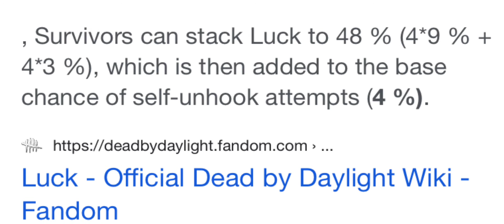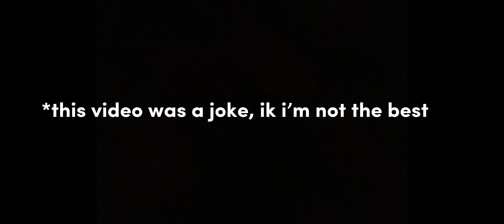IM THE LUCKIEST/BEST SURVIVOR EVER IN DEAD BY DAYLIGHT